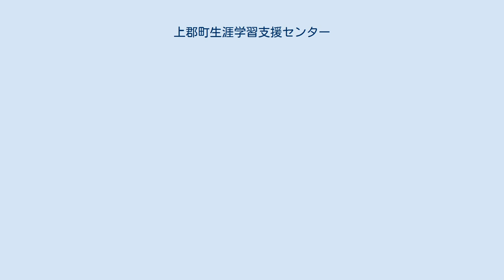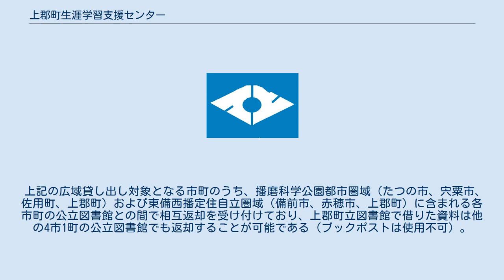上郡町生涯学習支援センター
上郡町生涯学習支援センター（かみごおりちょうしょうがいがくしゅうしえんセンター）は、日本の兵庫県赤穂郡上郡町が町内に設置している図書館他の機能で構成される社会教育施設である。
 1982年（昭和57年）10月22日、上郡町立中央公民館として開館。
地上2階建てで、大ホール（414席）と中ホールが設けられている。
 2006年（平成18年）4月に現在の名称となり、公民館から町民の生涯学習に特化した施設へ用途が転換された。
 JR山陽本線・智頭急行線の上郡駅からコミュニティバス愛のり号のまちなか循環ルートに乗車し、生涯学習支援センター停留所で下車。
 生涯学習支援センターを含む文教・福祉施設の大半は兵庫県道28号上郡末広線沿いに立地している。
 上郡町立図書館（かみごおりちょうりつとしょかん）は、上郡町生涯学習支援センターの1階に所在する公立図書館。
兵庫県で最西端に位置する図書館である。
 前身は1975年（昭和50年）4月に開室した上郡町民図書室で、1982年（昭和57年）10月22日に中央公民館が開館したことに伴い現在地へ移転した。
図書室の開室から40周年となる2015年（平成27年）4月1日、町立図書館条例の施行によって施設の移転等は伴わないものの図書館法第10条に定める公立図書館へ昇格した。
図書館への昇格に伴い、同日より国立国会図書館から所蔵資料の館外提供を受けられる施設となっている。
 上郡町立図書館では播磨圏域連携中枢都市圏で締結された協定により、以下の市町が設置する公立図書館・室と相互に広域貸し出しを実施している。
 また、赤穂市立図書館および岡山県の備前市立図書館（本館・2分館）とは東備西播定住自立圏の3市町で協定を締結しており、備前市との間でも広域貸し出しを実施している。
 この他、明石市にある兵庫県立図書館の蔵書もインターネットで予約してカウンターで受け取りが可能である（県立図書館の利用券は別途必要）。
 上記の広域貸し出し対象となる市町のうち、播磨科学公園都市圏域（たつの市、宍粟市、佐用町、上郡町）および東備西播定住自立圏域（備前市、赤穂市、上郡町）に含まれる各市町の公立図書館との間で相互返却を受け付けており、上郡町立図書館で借りた資料は他の4市1町の公立図書館でも返却することが可能である（ブックポストは使用不可）。
 上郡町立図書館に関するカテゴリ: